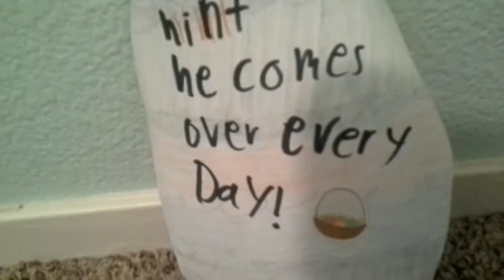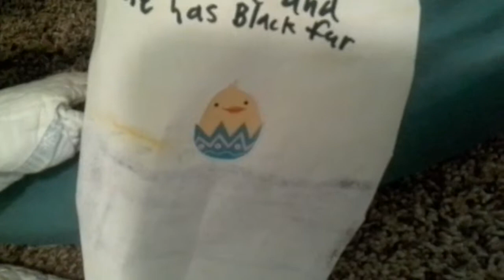Shrek and woodys Easter egg hunt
Shrek and woody are looking for  eggs and find out who gave it to them